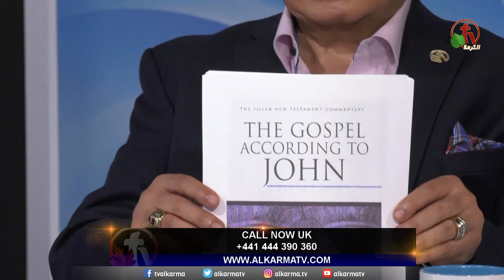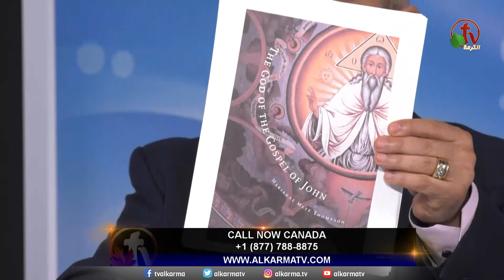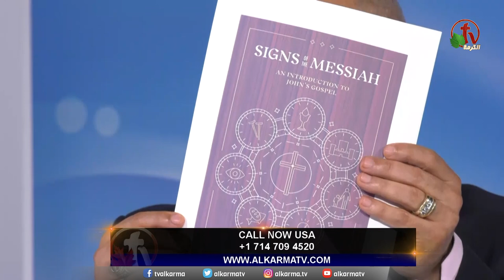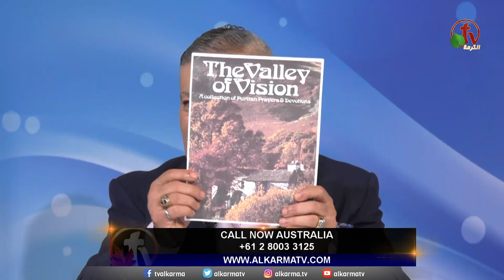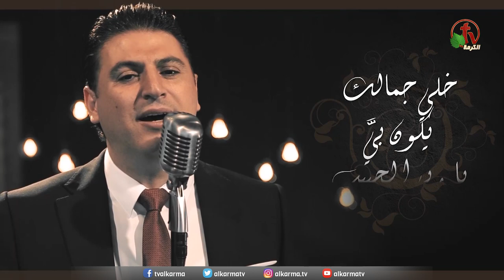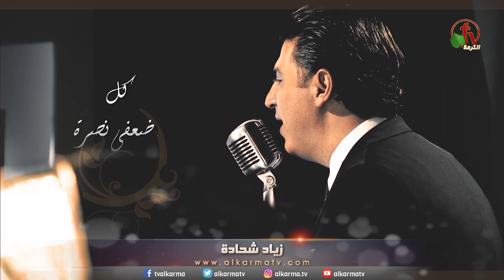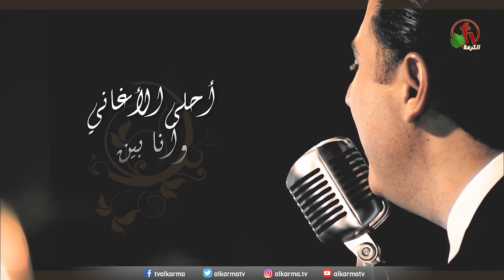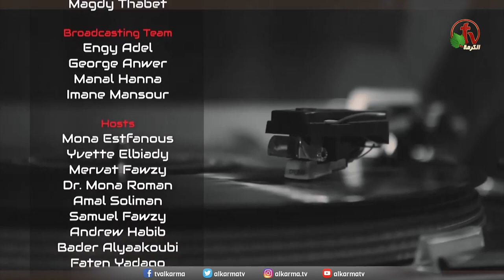برنامج خطوات قدام - "‏الروح القدس في إنجيل يوحنا" – الأربعاء 5 يوليو 2023 - قناة الكرمة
مباشر على قناة الكرمة - الأربعاء 5 يوليو  2023
برنامج خطوات قدام من استديوهات الكرمة بكندا
اعداد وتقديم: الدكتور رفيق وجدي
 ضيف الحلقة: الدكتور أشرف لويس
عنوان الحلقة: "‏الروح القدس في إنجيل يوحنا"

Steps Ahead program broadcasted from Canada - Wednesday Jul. 5, 2023 Live from Alkarma TV
Hosted: Dr. Rafik Wagdy
Episode guests: Dr. Ashraf Louis
Episode title: ‏The Holy Spirit in the Gospel of John
كل يوم أربعاء 6 مساءً بتوقيت كاليفورنيا - الأربعاء 9 مساءً بتوقيت تورونتو كندا
الخميس 4 صباحًا بتوقيت القاهرة - الخميس 11 صباحًا بتوقيت سيدني